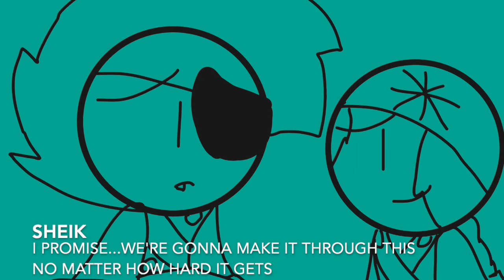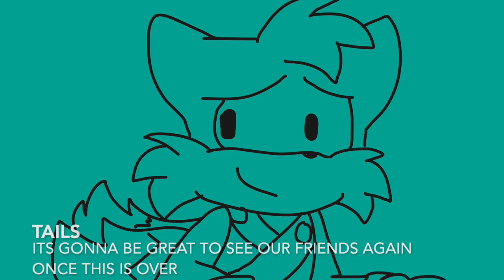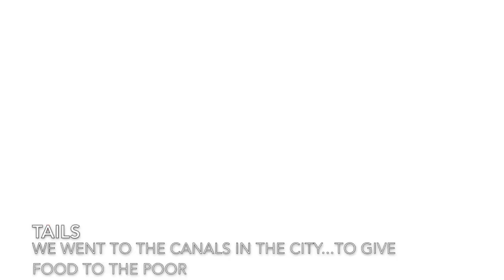SSBOF: Enter The Arcade | Part 7: The Battle Arena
things get difficult in the battle arena with the remaining of the trio